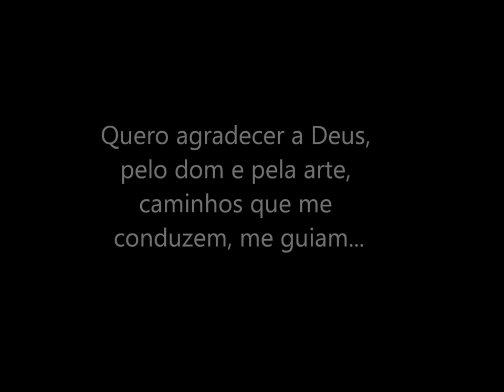Diego Romano - Stigmatized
Eu gravei essa música em um estúdio caseiro no quarto de um cara meio doido ae chamado Boka, hauahuahua!!! Valeu Boka!!! é nóis cara!! valeu pelo incentivo!! Aí, todas essas pessoas que aparecem nesse vídeo, já em algum dia, de alguma forma, me incentivaram a buscar, a acreditar e ir em frente com o talento que Deus me deu, que ainda pode ser lapidado e melhorado cada vez mais, basta uma oportunidade!!! Não sou o "melhor", mais sempre dou o melhor de mim!!!   Diego Romano